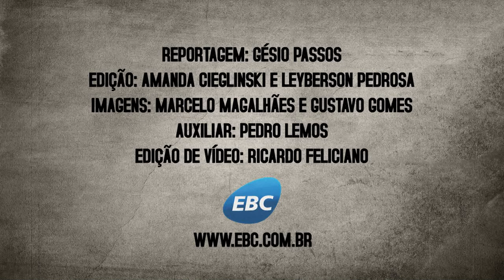Maioridade penal: mães e jovens narram experiências com o sistema socioeducativo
O Portal EBC buscou ouvir experiências de vivência em torno das medidas socioeducativas. Em depoimentos, duas mães com filhos que cumprem atualmente medidas socioeducativas e dois jovens que acabaram de passar por este sistema narram suas experiências, suas expectativas para o futuro e a relação da juventude com a violência.